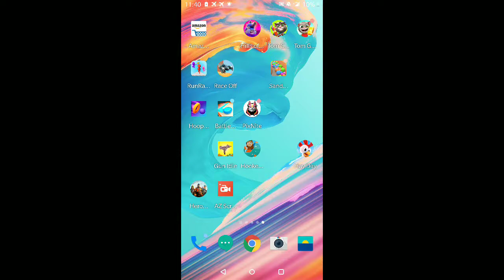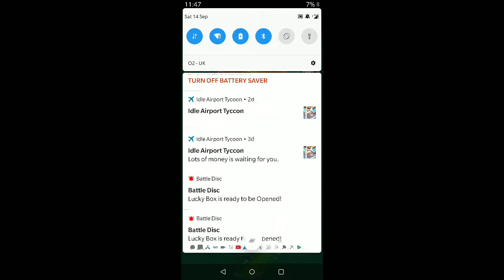Playing games with goatlord